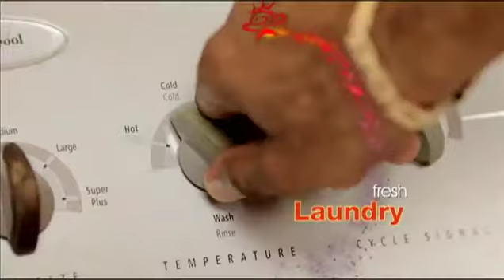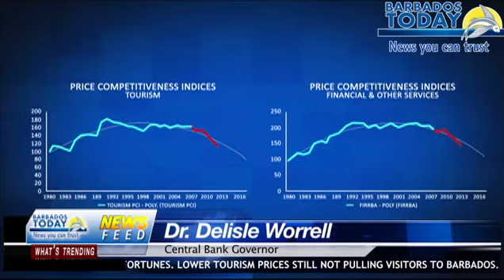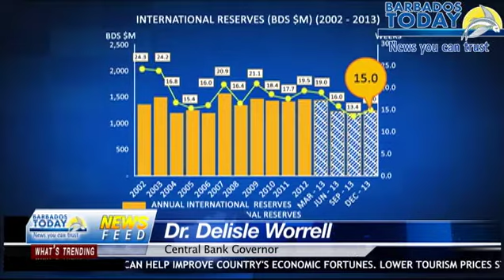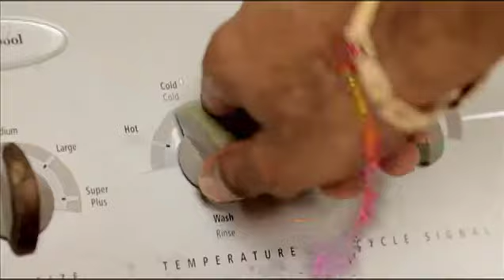7 AM NEWS UPDATE - JAN 15, 2014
Opposition has change of heart in motion against Speaker of the House
Indirect taxation proposed by economist
12-year-old in custody after opening fire in New Mexico school
...and more in the 7 am update